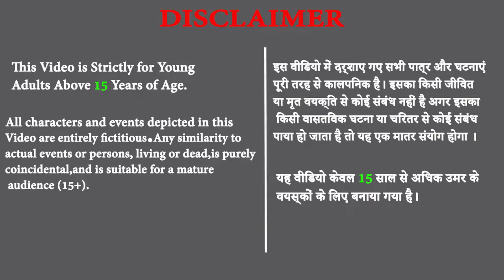मासूम सफेद शेर की बेटी पर जल्लाद बाघ का कहर और Matchstick Wala Shaitani Bagh। Hindi Kahaniya